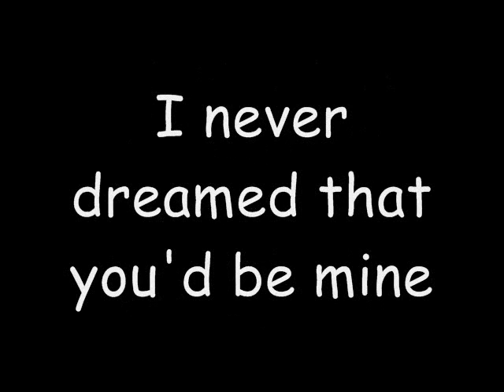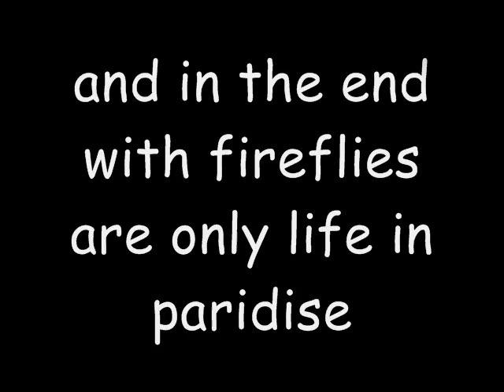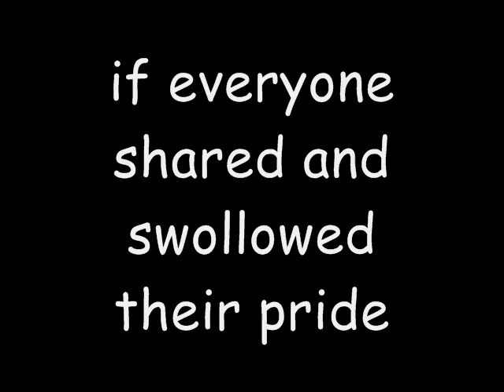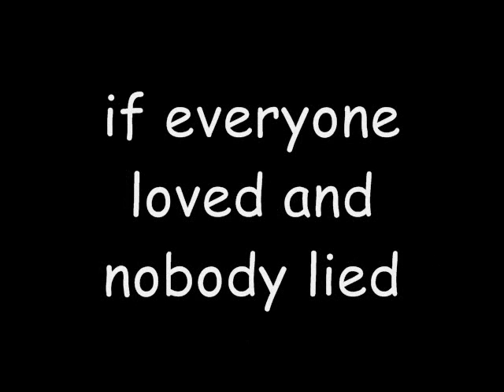if everyone cared